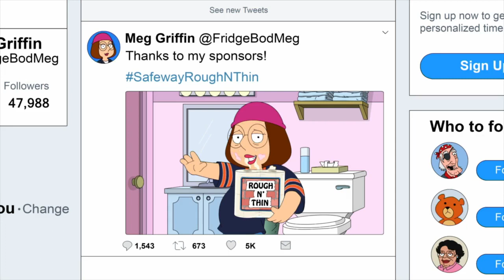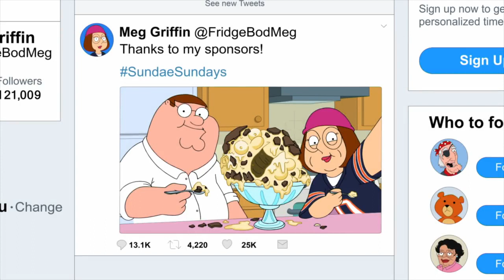Family Guy Best Funny Moments - Girl, Internetted 4